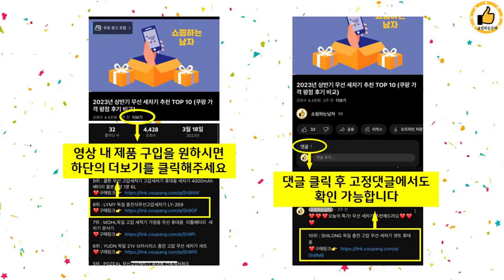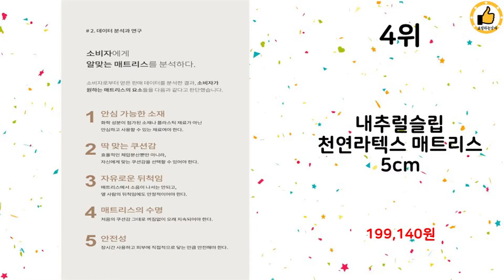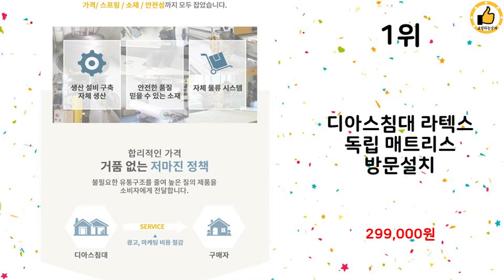2024년 상반기 쇼핑남이 추천하는 라텍스매트리스 TOP 10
2024년 상반기 쇼핑남이 추천하는 라텍스매트리스 TOP 10을 소개해드립니다.

10위 : 지누스 베이직 메모리폼 매트리스

7위 : 르메르침대 호텔매트리스 소프트타입 방문설치, 체크패턴, 27cm

6위 : 에코어 천연라텍스 매트리스 방수속커버

5위 : 라버트리 그랜디 천연 라텍스 미니싱글 매트리스

4위 : 내추럴슬립 천연라텍스 매트리스 5cm

1위 : 디아스침대 라텍스 독립 매트리스 방문설치

 감사합니다